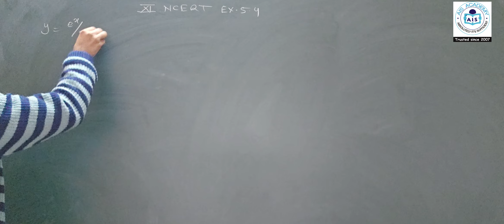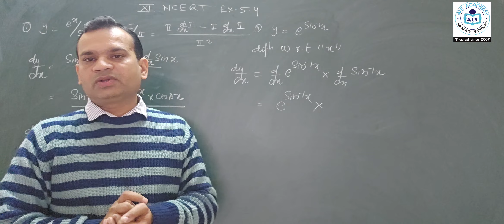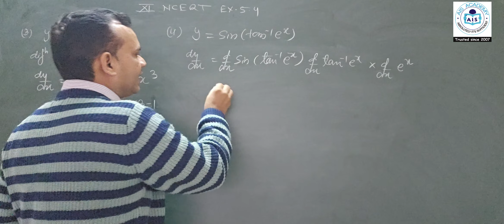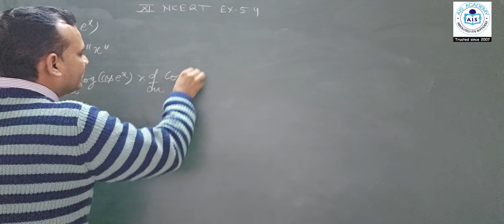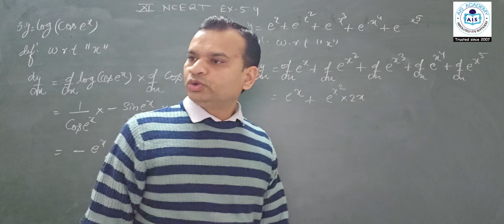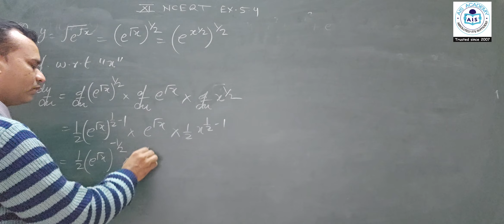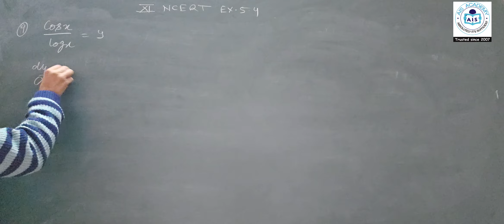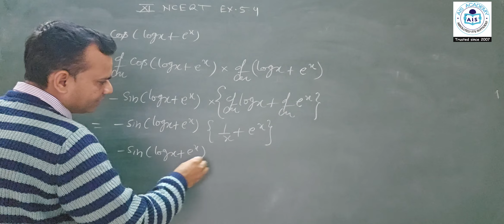NCERT -Ex.-5.4| Continuity And Differentiability |Class 12th | CBSE |MP BOARD | ICSE| MATHS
Address

AIS Academy coaching classes
Nalanda Academy, 21, Udyan Marg, Sethi Nagar, Ujjain, Madhya Pradesh 456010

Ais Academy maths coaching classes
A 15/31 kshipra vihar Near forest nursary Dewas, indore ring road, Ujjain, Madhya Pradesh 456664